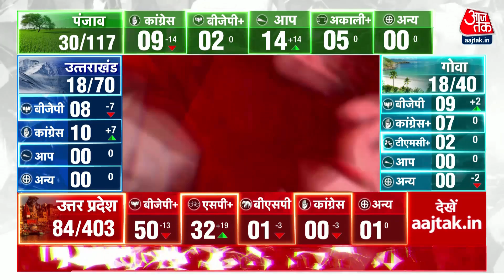UP में वोटों की Counting जारी, शुरुआती रुझानों में BJP आगे | Election Results 2022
Assembly Election Results 2022: उत्तर प्रदेश, उत्तराखंड, पंजाब, गोवा और मणिपुर में चुनावी घमासान थम चुका है. अगले पांच साल के लिए जनता ने किस दल को अपना आशीर्वाद दिया है, किसे पांच साल के लिए अपना नीति निर्धारक चुना है, इस फैसले की घड़ी आ गई है.उत्तर प्रदेश समेत पांच राज्यों के चुनावी नतीजे आज घोषित किए जा रहे हैं. सुबह आठ बजे से वोटों की गिनती शुरू हो गई है, शुरुआत में बैलेट पेपर्स की गिनती हो रही है और फिर ईवीएम की गिनती होनी है. वोटों की गिनती को लेकर अलग-अलग जगह कड़ी सुरक्षा की गई है.